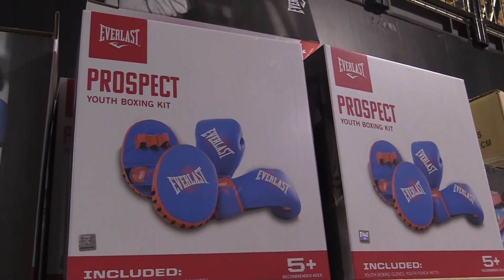El artista Bad Bunny reparte en Puerto Rico 25 000 regalos de arte, música y deporte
El artista puertorriqueño Bad Bunny y su Fundación Good Bunny repartieron este martes unos 25.000 artículos de arte, música y deporte a niños y jóvenes de escasos recursos económicos en Puerto Rico con motivo de la Navidad.
¡Visítenos!